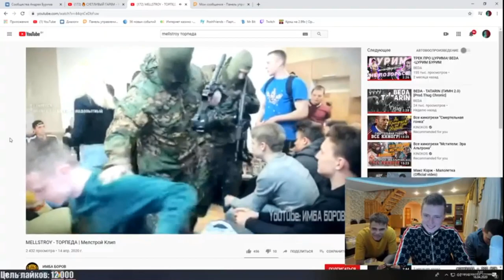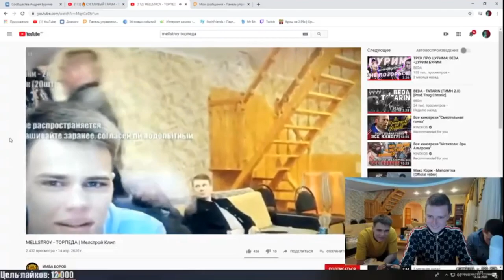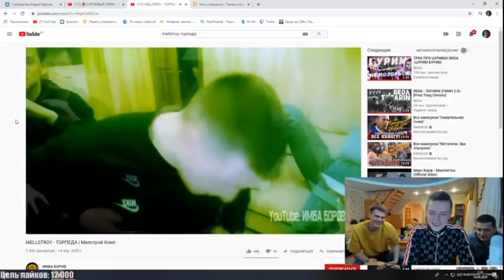Реакция Мелстроя на клип Mellstroy - Торпеда. Стрим 16.04.2020